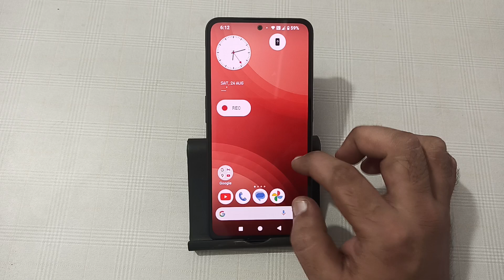how to disable camera flash light in cmf phone 1, camera flash light disable kaise karen